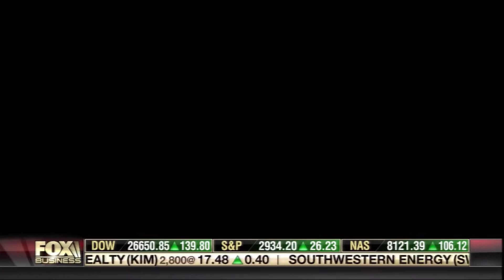Zuhdi Jasser discusses the resurgent global threat of ISIS & Jihad after terror in Sri Lanka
Zuhdi Jasser discusses the resurgent global threat of ISIS & Jihad after terror in Sri Lanka - April 23, 2019